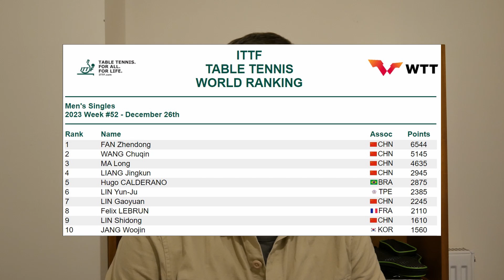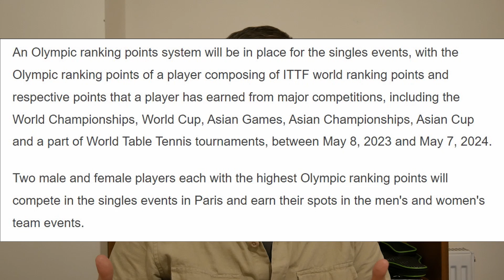My predictions for the men's singles table tennis at Paris 2024 - Can anyone stop a Chinese Victory?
China dominates table tennis, and nowhere is this more clear than at the Olympics. Paris 2024 is fast approaching and these are my predictions for the the men's singles.